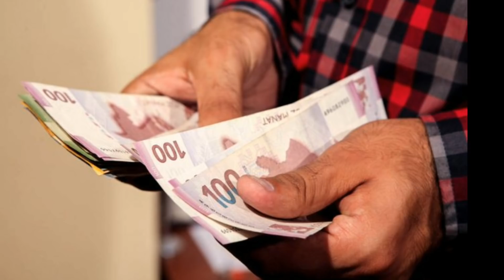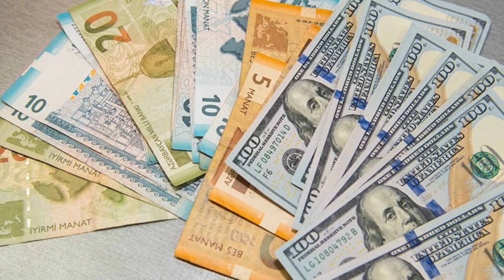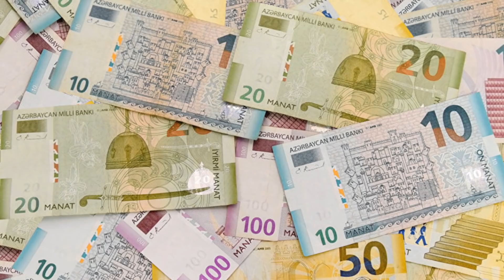SON DƏQİQƏ!_10.09.2018 - TƏCİLİ XƏBƏRLƏR!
“Əgər Azərbaycan güzəştlərə hazırdırsa, biz də hazırıq” – Paşinyan
“Əgər Azərbaycan Dağlıq Qarabağ münaqişəsinin həllində güzəştlərə hazırdırsa, o zaman biz də hazırıq”.
“Qafqazinfo” xəbər verir ki, bu sözləri “Kommersant”a müsahibəsində Ermənistanın baş naziri Nikol Paşinyan deyib:
“Tez-tez soruşurlar: Ermənistanda Dağlıq Qarabağ münaqişəsinin həllində hər hansı güzəştə hazırdırmı. Lakin heç kim soruşmur ki, Azərbaycan hazırdırmı. Əgər Azərbaycan hazırdırsa, biz də hazırıq. Əgər yox, o zaman biz də hazır deyilik.
Məsələni kompromislər olmadan həll etmək mümkün deyil. Problem ondadır ki, Azərbaycan hər gün müharibəyə başlayacağı ilə hədələyir. Əgər biz təhdid atmosferində güzəştlərdən danışsaq, kimsə bunu zəiflik kimi qəbul edə bilər”
Orta aylıq əməkhaqqı artaraq 542 manat oldu

2018-ci ilin yanvar-iyul aylarında ölkə iqtisadiyyatında muzdla çalışan işçilərin orta aylıq nominal əməkhaqqı əvvəlki ilin müvafiq dövrünə nisbətən 3,7% artaraq 542,3 manat olub.
Bizimyol.info bu barədə Dövlət Statistika Komitəsinə istinadən xəbər verir.
İqtisadiyyatın mədənçıxarma sənayesi, maliyyə və sığorta fəaliyyəti, peşə, elmi və texniki fəaliyyət, informasiya və rabitə, nəqliyyat və anbar təsərrüfatı, eləcə də tikinti sahələrində orta aylıq nominal əməkhaqqı daha yüksəkdir.
2018-ci il avqustun 1-i vəziyyətinə ölkə iqtisadiyyatında muzdla çalışan işçilərin sayı ötən ilin eyni dövrü ilə müqayisədə 1,2% artaraq 1543,1 min nəfər olub, onlardan 881,8 min nəfəri iqtisadiyyatın dövlət sektorunda, 661,3 min nəfəri isə qeyri-dövlət sektorunda fəaliyyət göstərib.
Putinin Azərbaycana səfərinin tarixi açıqlandı

Rusiya prezidenti Vladimir Putin sentyabrın 25-də Azərbaycana səfər edəcək.
Oxu.Az xəbər verir ki, bu fikirləri Rusiya Dövlət Dumasının MDB işləri, Avrasiya inteqrasiyası və həmvətənlərlə əlaqələr üzrə Komitəsinin rəhbəri Leonid Kalaşnikov Azərbaycan-Rusiya münasibətlərinə həsr olunan Bakı-Moskva videokörpüsü zamanı bildirib.
“Azərbaycan prezidenti İlham Əliyev və Rusiya prezidenti Vladimir Putin sentyabrın 25-də Bakıda görüşəcək. Liderlər sentyabrın 1-də Soçidə razılığa gəldikləri və ya razılaşmadıqları məsələləri müzakirə edəcəklər”, - L.Kalaşnikov deyib.